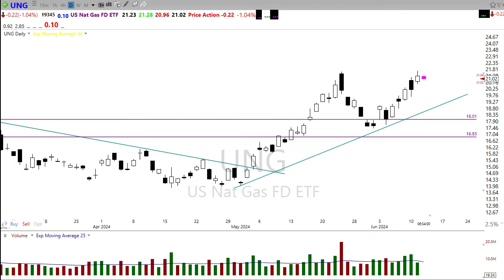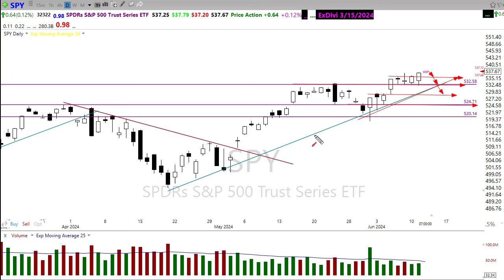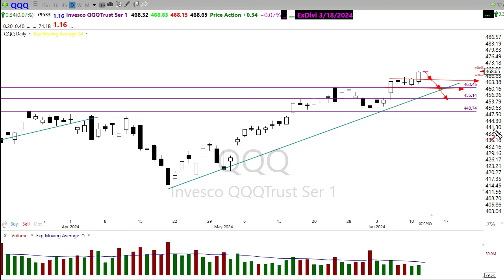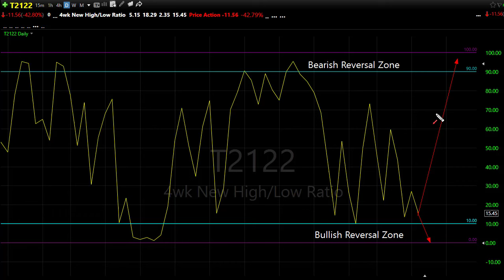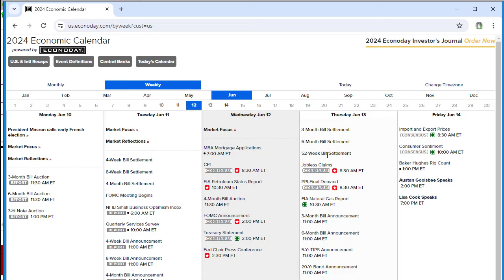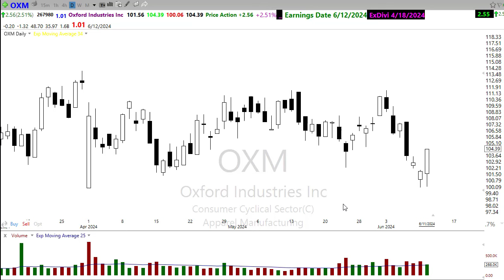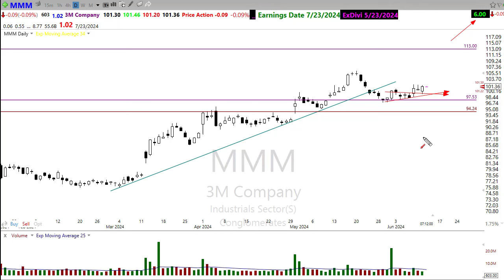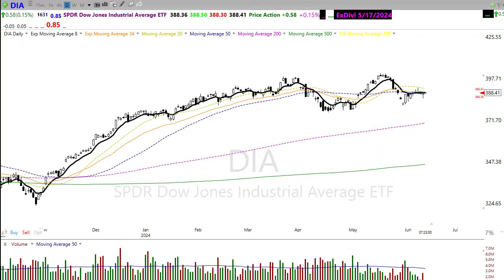Morning Market Prep | Stock & Options Trading | 6-12-24